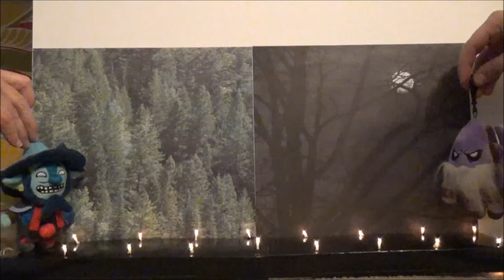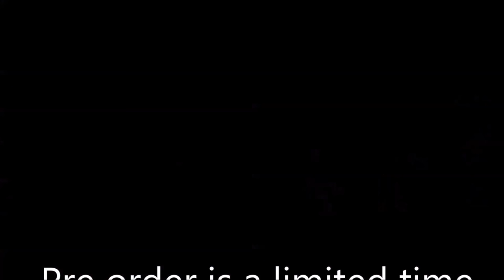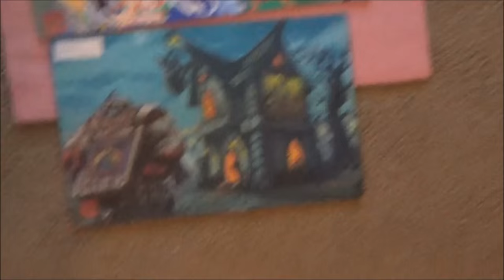Slack's Guide to The International 5 Secret Shop